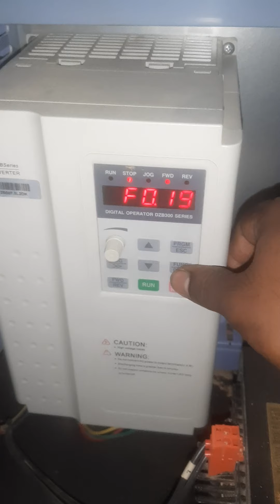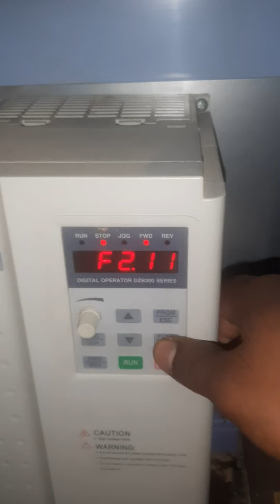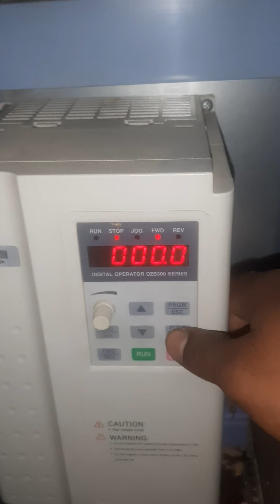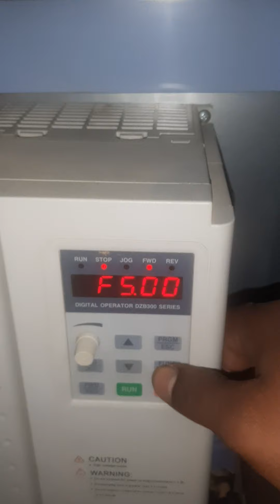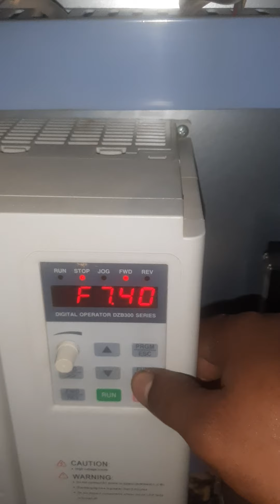fuling inverter ful setting program and program edit motor 6 KW inverter 7.5 KW